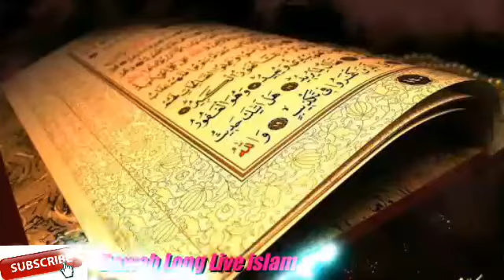kiya Nabi Pak[SAWS] Shafaat Kara Ga کیا نبی پاک صلی اللہ علیہ وسلم شفاعت کرے گے Moulna Abdul Saheed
Edit Ali Ateeq